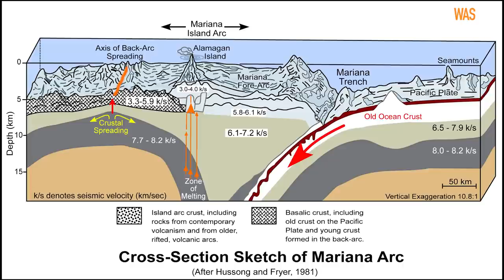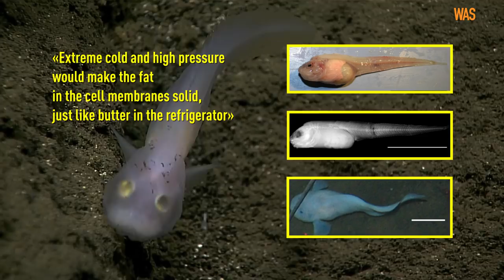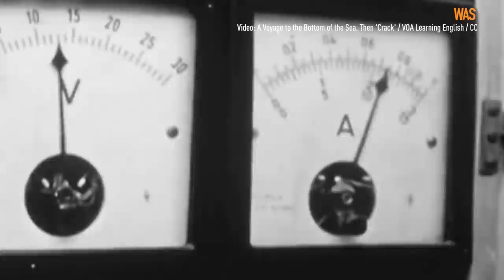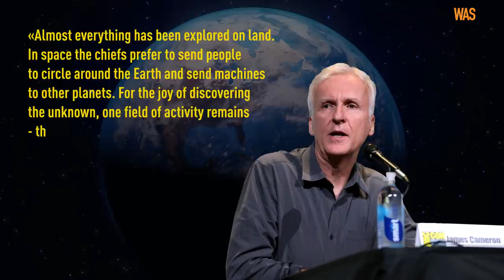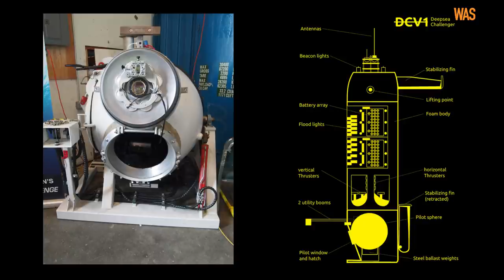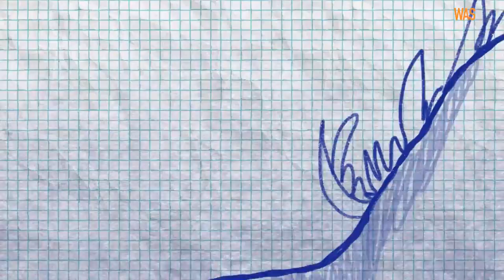LIFE AT 11 KM DEEP? The history of exploration of the Mariana Trench. Titan submersible implosion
Mariana Trench is the deepest and one of the most unexplored places on Earth. The water pressure here is so immense it can instantly crush almost any living organism. Only the brave few managed to go all the way down. How did they do it, and what did they find at the bottom?

In this episode of HOW IT WAS, we will tell you about the Challenger Deep discovery, which is the world's deepest known point, at the southern end of the Mariana Trench. You will learn about the first manned descent to the Challenger Deep by Jacques Piccard and Don Walsh and about journeys to the bottom by James Cameron and Victor Vescovo. You’ll also find out how deep-sea microorganisms and fish adapted to high pressure; and why Mariana Trench was proposed as a site for nuclear waste disposal

Materials used:
Office of Ocean Exploration and Research / National Oceanic and Atmospheric Administration / U.S. Department of Commerce; Edie Widder and Nathan Robinson / National Oceanic and Atmospheric Administration/ NOAA Office of Ocean Exploration and Research, 2016 Deepwater Exploration of the Marianas; CGTN, CCTV+, China24.

Video used:
This innovative fish farm could revolutionise seafood production | Pioneers for Our Planet / World Economic Forum  / СС BY;
A Voyage to the Bottom of the Sea, Then 'Crack' / VOA Learning English / CC;
DEEPSEA CHALLENGE 3D Trailer | National Geographic;
NBCDFW - Five Deeps Expedition interview with Victor Vescovo / The Five Deeps Expedition.